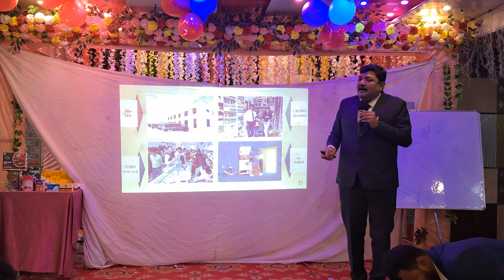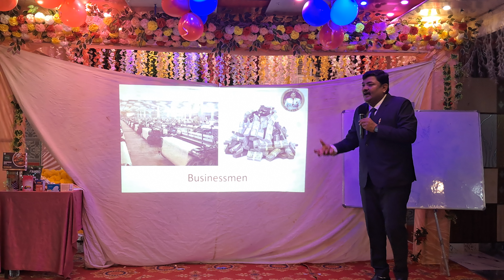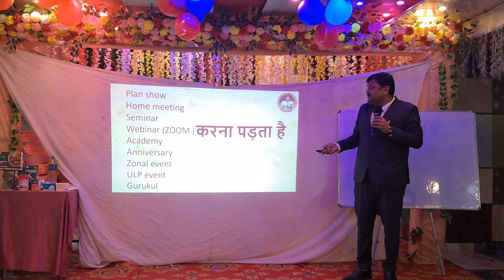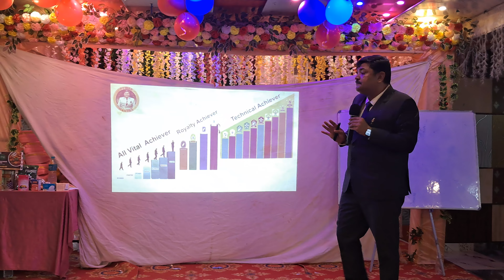जहानाबाद में पहली बार By‐ Abhishek Chhabra / rcm Business 20 September Seminar jehanabad Full Video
जहानाबाद में पहली बार By‐ Abhishek Chhabra

rcm Business  20 September Seminar jehanabad Full Video

MR. Abhishek chhabra

Jehanabad Bihar
DATE‐ 20 September 2024
TIME‐11.30AM
VENUE:‐ Wall King Marriage Hall Madarpur S.N Sinha College Road
Contact‐ Pankaj kumar Team‐ 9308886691 , 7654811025

आर.सी.एम कि सबसे पहले अपडेट पाने के लिए।

rcm business amitabh bachcha

rcm the business 21st century

Rcm mitting jehanabad

rcm business bhilwara

Rcm business holi special video

Rcm business seminar in bihar 2024

rcm business diamond club

rcm business display wall

rcm business dikhao

rcm business fake

rcm business fssai

rcm business future

rcm business full details

rcm business food licence

rcm business factory

rcm business fake or real

rcm business gana

rcm business group

rcm business history

rcm business health guard oil

rcm business history

rcm business joining process

rcm business jankari

rcm business joining online

rcm business joining

rcm business latest news

rcm business level

rcm business mukesh kothari

rcm business nutricharge woman

rcm business official channel live

rcm business official app

rcm business op sharma

rcm business raja babu

rcm business royalty income

rcm business review

rcm business reality

rcm business

rcm business status

rcm business satish pandit

rcm business success story

rcm business vs vestige

rcm business value kya hai

rcm business vs modicare

rcm business world

rcm business whatsapp group link

how rcm business works

rcm business youtube

rcm business yearly turnover

rcm business sahi hai ya galat

rcm business part 1

rcm business 2023

rcm business 2023

rcm business products price list 2023

rcm business owner

rcm business slab

21st anniversary rcm part 1

22st anniversary rcm part 2

Have done RCM now is the time

joining a rcm business

rcm business holi Video

21st anniversary rcm part 5

22 anniversary rcm

rcm business happy diwali  videos

rcm  business happy diwali cartoon comedy video

26 January rcm business video

rcm me b leg me joining kaise kare

Rcm Motivational video 2023

selling company list 2024

direct selling company kya hai

direct selling company in india 2023

direct selling company registration

direct selling company assamese video

direct selling company new rules

direct selling company guidelines

direct selling company top ten

direct selling business narendra modi

direct selling marketing plan